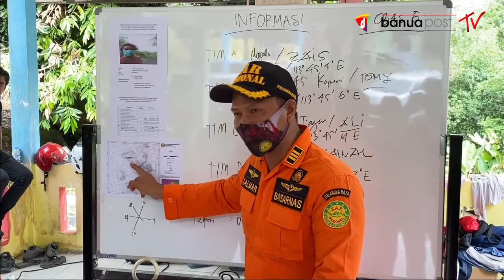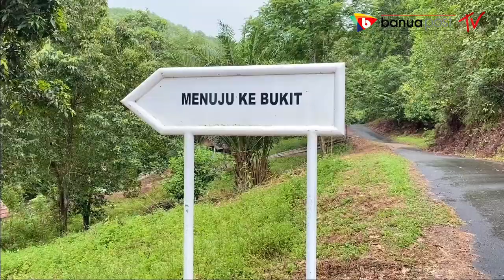PENDAKI BUKIT TANGKILING HINGGA KINI BELUM DITEMUKAN